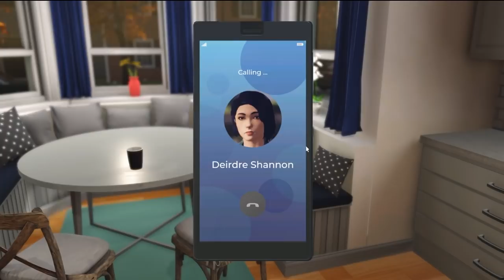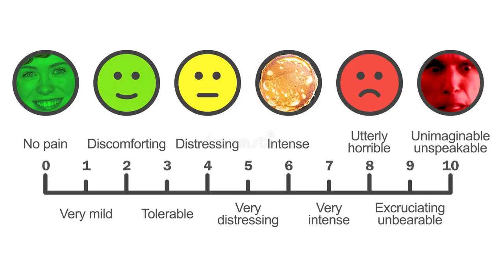Nancy Drew - Guilty of A Salt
What a load of crepe